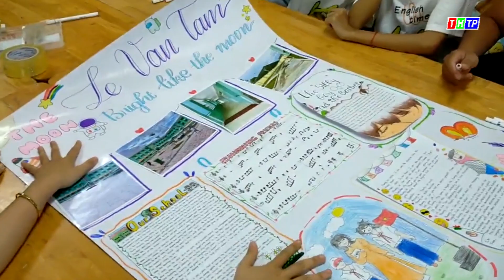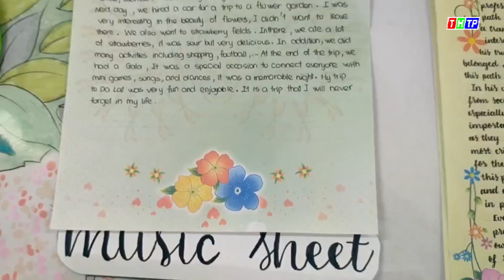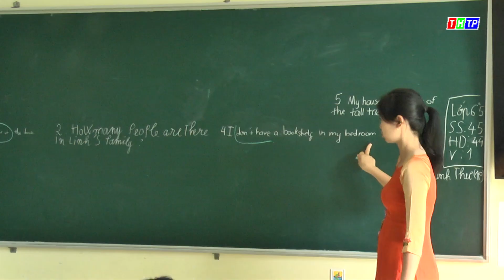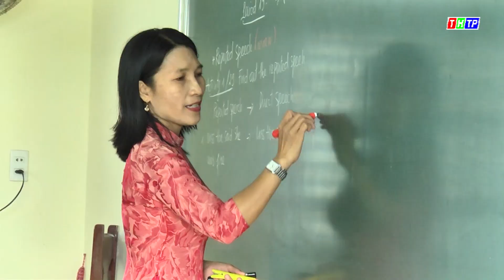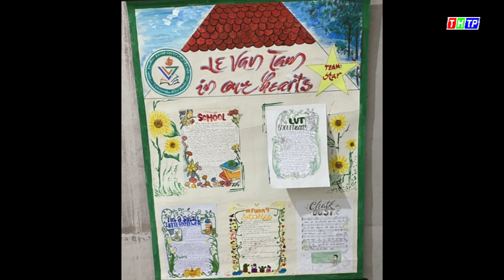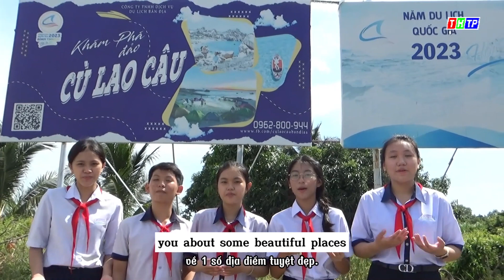CLB TIẾNG ANH TRONG TRƯỜNG HỌC SÂN CHƠI ỨNG DỤNG HIỆU QUẢ